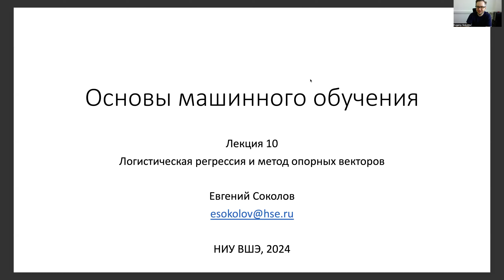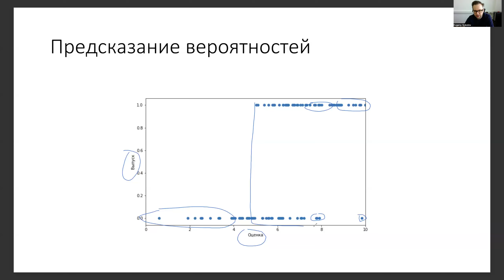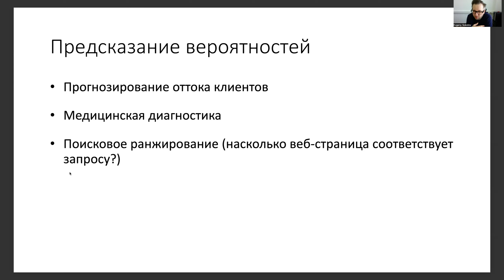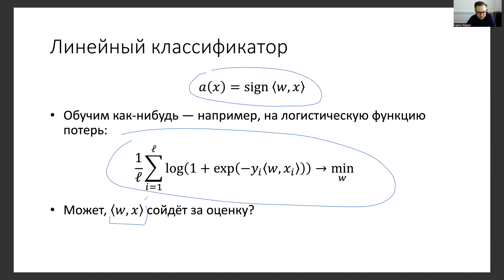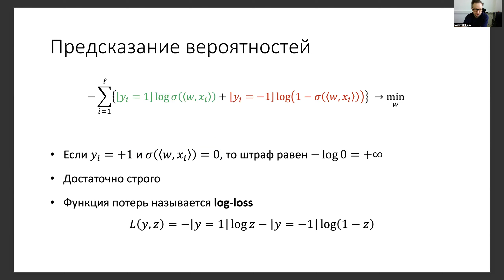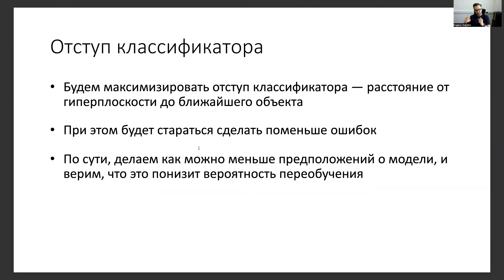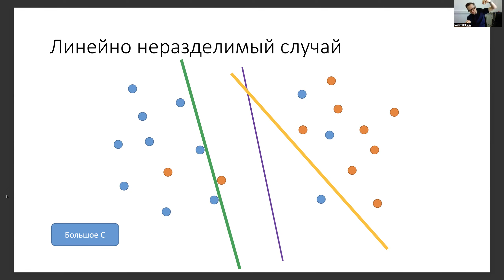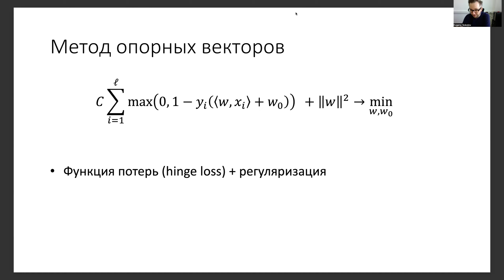Основы машинного обучения, лекция 10 — логистическая регрессия, метод опорных векторов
Курс "Основы машинного обучения", майнор "Интеллектуальный анализ данных", НИУ ВШЭ